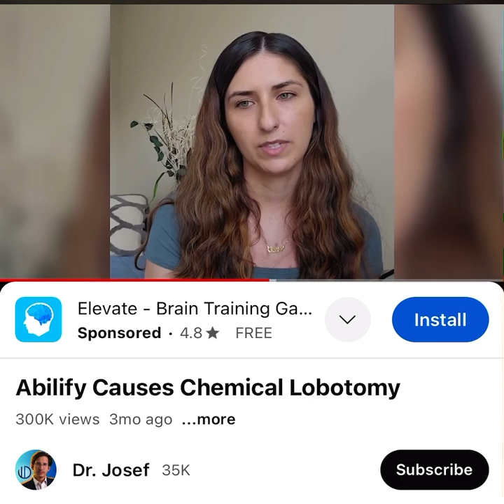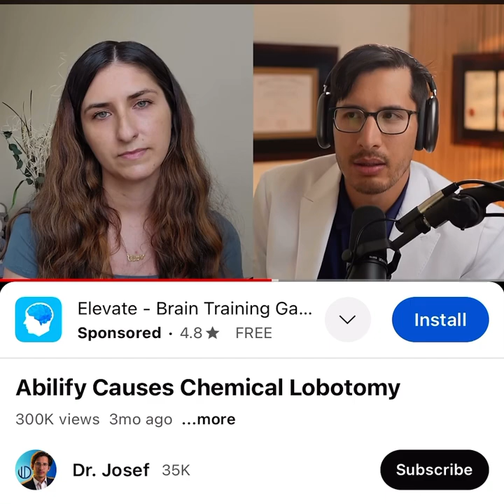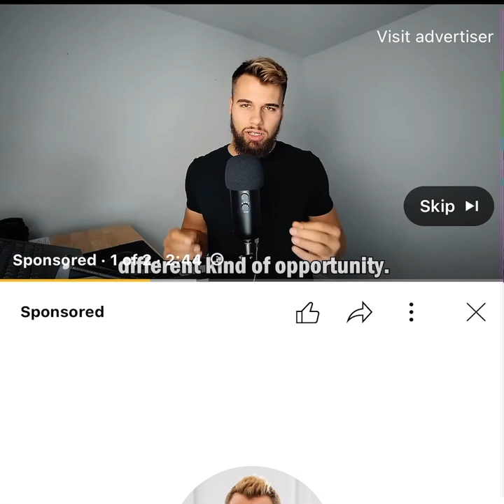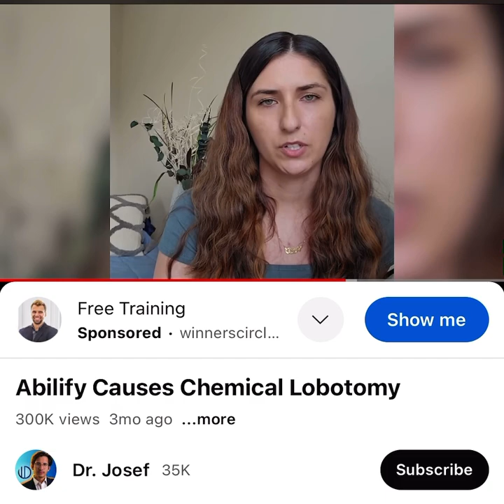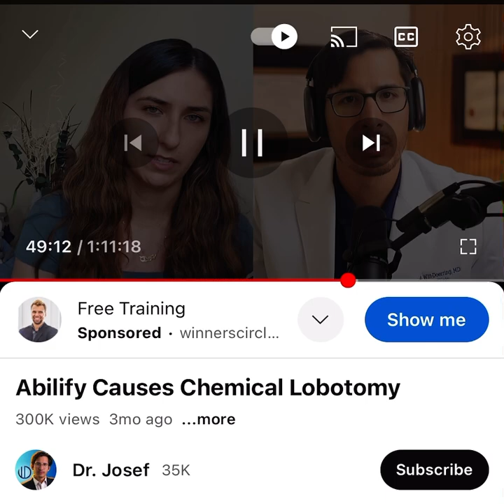Modern Anxiety Medicine is Poison: The Dark Side Effects of Abilify